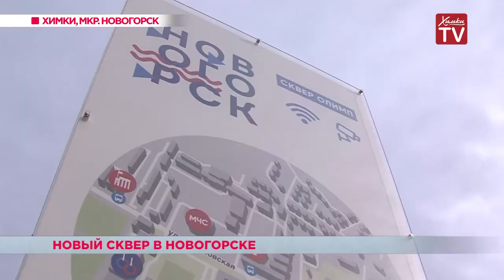Новый сквер открыли в Новогорске. 10.10.18